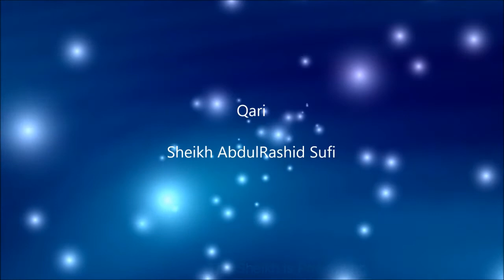Surah An Najm By Sheikh AbdulRashid A Sufi ASM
Sheikh AbdulRashid  Sufi recited  Surah An Najm  after Salatul Jumaa on (27th Shaanan 1437 H)  Friday 04th June 2016 at Masjid Al Rawdha in Milton Keynes